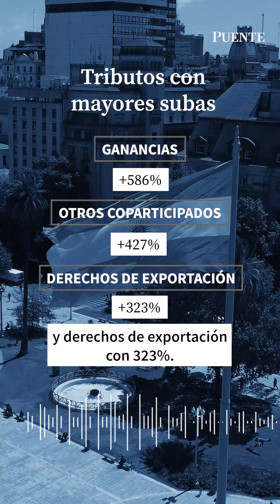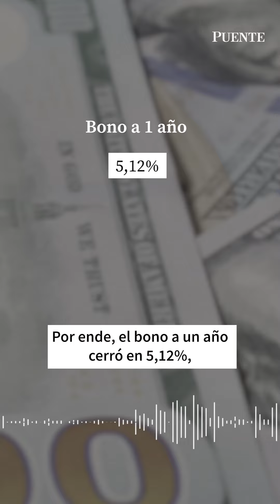Claves del Día Argentina- 05/06/24:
La recaudación tributaria de mayo creció +320,9% interanual, anotando una mejora en términos reales